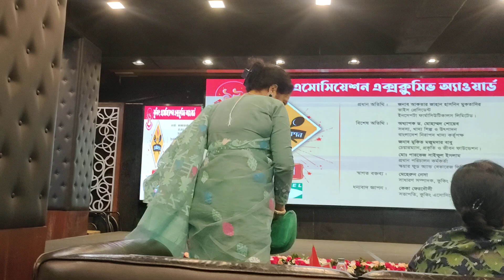keka ferdousi | Cooking Association award ceremony | mukit Mojumder babu